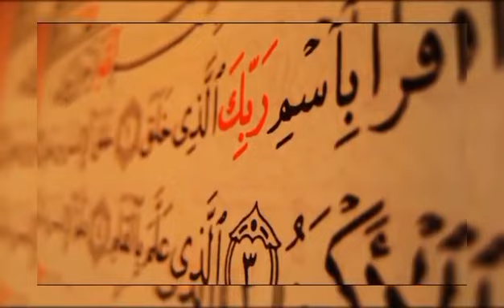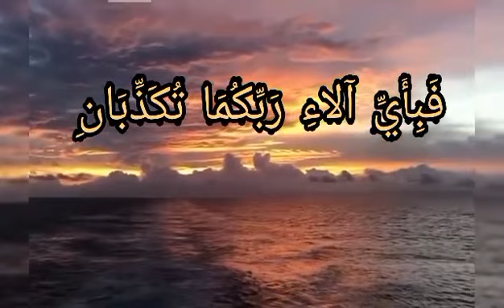Surah Rahman (Beautiful Recitation)